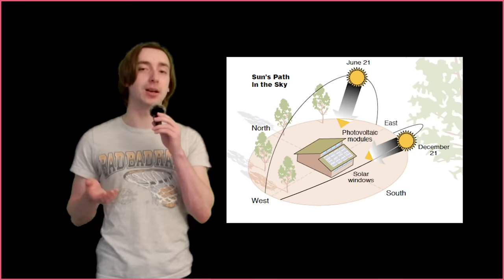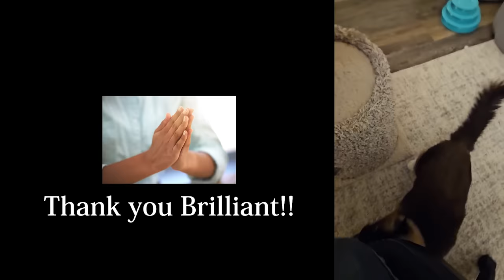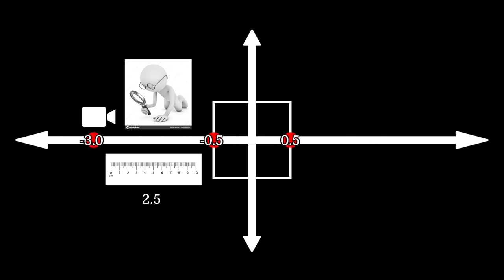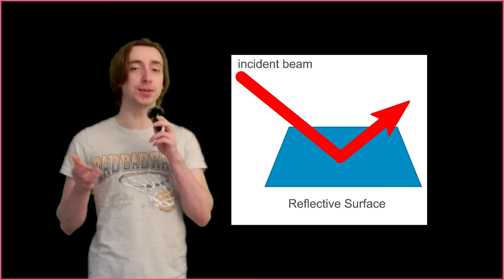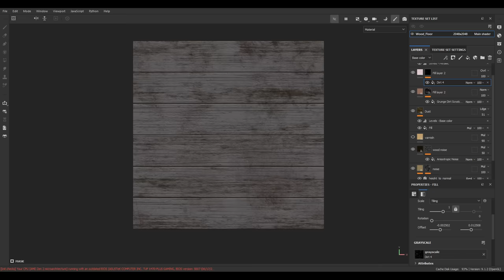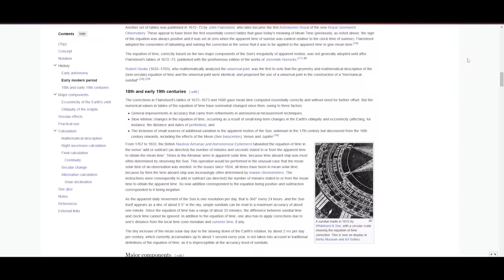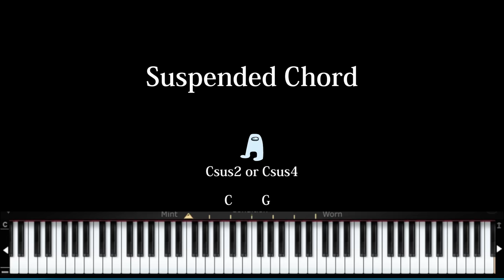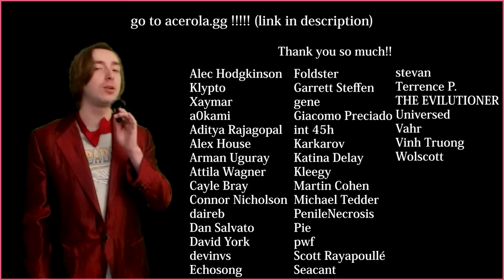I Tried Making A Fully Ray Traced Game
Acerola Jam has ended and I was actually participating the whole time! I made a fully ray traced solitary confinement simulator with a realistic sun cycle driven by real world time. I made everything from the shaders to the materials to the music. The only thing I didn't make is the skyboxes.

topics covered: how ray tracing works, ray geometry intersection functions, basic music theory, calculating the position of the sun

Police Station - Persona OST
With Renewed Hope, We Continue Forward - VA-11 Hall-A OST
Every Day Is Night - VA-11 Hall-A OST
A New Frontier - VA-11 Hall-A OST
Aria Of The Soul - Persona 3 OST
Sandgem Town - Pokemon Diamond OST
Like A Dream Come True - Persona 4 OST

This video is dedicated to my friend, Alotryx.